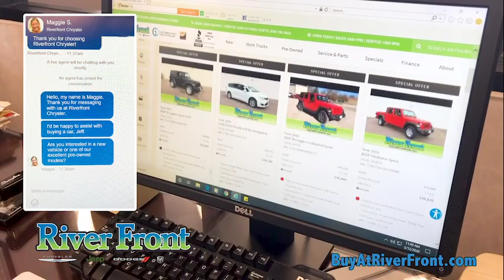River Front CDJR - Shop Your Way!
Shop your way! It's easy. Find the perfect vehicle. Request a live video chat or a call. We will give you a live vehicle walk-around. Answer all your questions. Test drive? No problem. We can deliver the vehicle to you! Complete the entire purchase wherever you are!